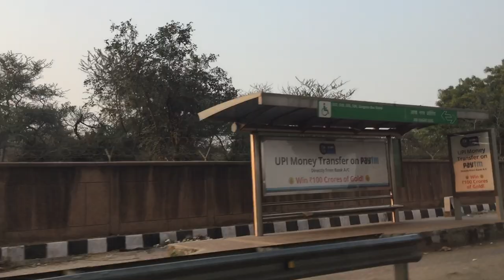Tour Of City - Gurgaon Mg Road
GURGAON ARJANGARH TO GHITORNI MG ROAD VIEW

tour of city